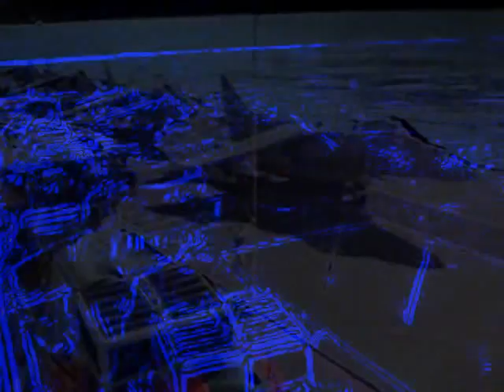My Synth Music-Clear For Take Off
Some movie or documentary style music i did.Testing out the Tetra analog synth doing 70% of the music,virus synth the rest including the simple kick hat drums.